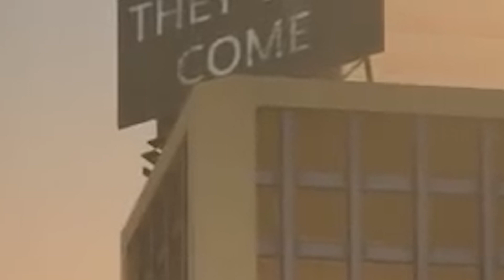CURIOSIDADES Skibidi Toilets Ep. 55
RESUMEN Y CURIOSIDADES
La historia completa de los Skibidi Toilet Memes, Pt. 27 (Episodio 55)